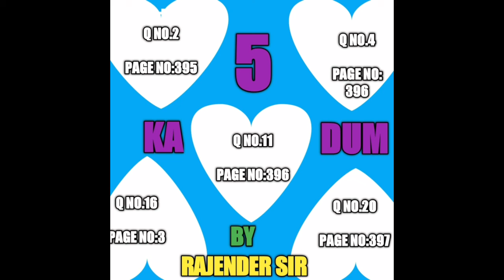5 KA DUM SERIES: EPISODE 6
ATTEMPT 5 QUESTIONS TODAY. SERIOUS EFFORTS ARE BOUND TO YIELD GOOD RESULTS.